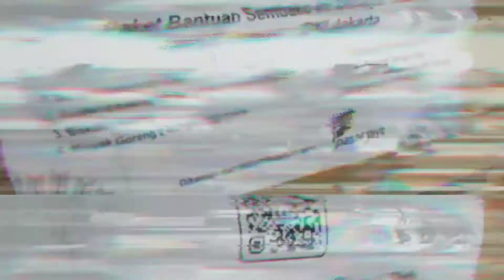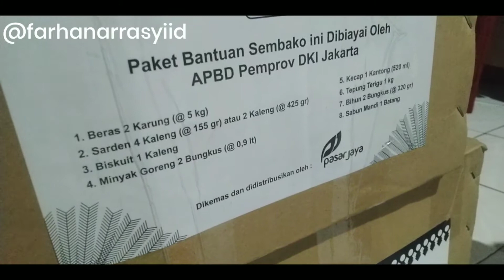PAKET BANTUAN SEMBAKO APBD PEMPROV DKI JAKARTA 21 MEI 2020